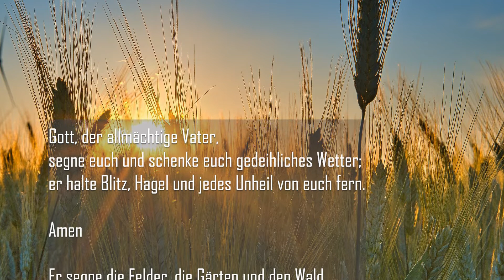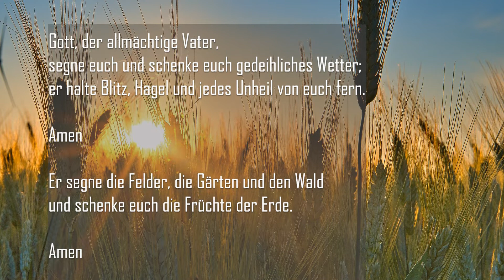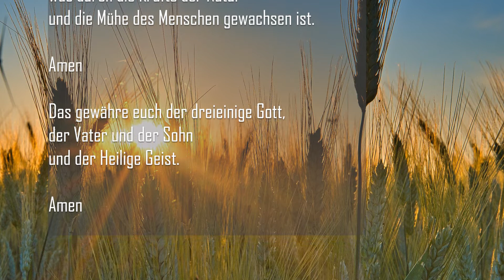Messe zum Flurumgang (Hagelfeier)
Die Aufzeichnung unserer Messe zum Flurumgang (genannt Hagelfeier) in St. Wolfgang in Hausen vom 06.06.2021 mit Pfarrer Klaus Weigand. Der Flurumgang musste auch in diesem Jahr Coronabedingt ausfallen. Der geplante Gottesdienst am Wasserrad musste wegen des Wetters in die Kirche verlegt werden.

Danke an Rainer Drummer, der die Aufzeichnung des Gottesdienstes übernommen hat.

Danke auch an unsere Kirchenbläser für die schönen Lieder.